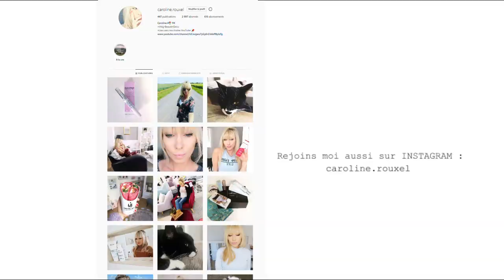4 MOIS SANS SUCRE - BILAN ET CONSEILS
4 MOIS SANS SUCRE - BILAN ET CONSEILS